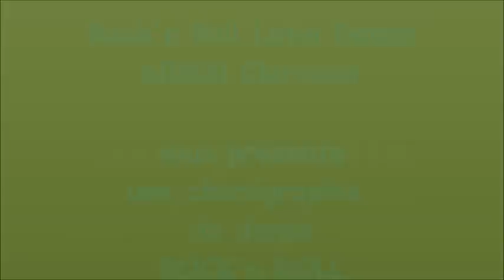Danse Rock'n Roll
Rock'n Roll Latin Dance 60600 Clermont -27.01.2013